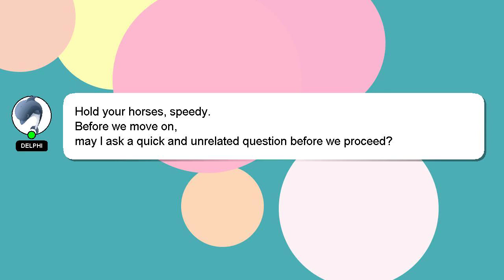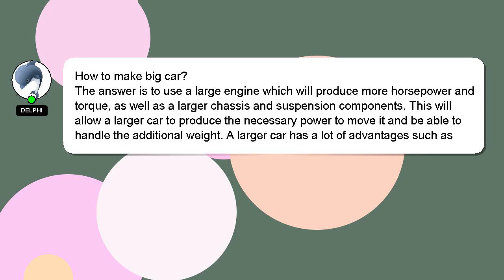How to make big car?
A brief introduction of myself, Hello there, my name is Delphi. I am here to aid you in getting answers to your questions. - How to make big car?

Let me know if you have more specific questions or concerns by leaving a comment or starting a chat. I will express my appreciation for your answer by 'hearting' it.

*2 What we are experimenting :*